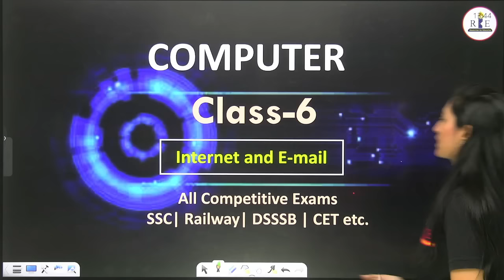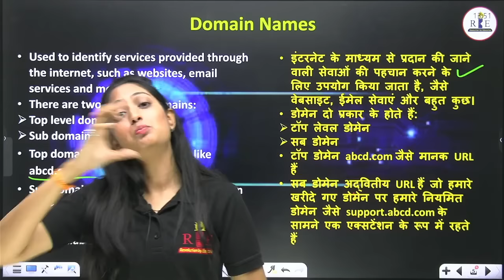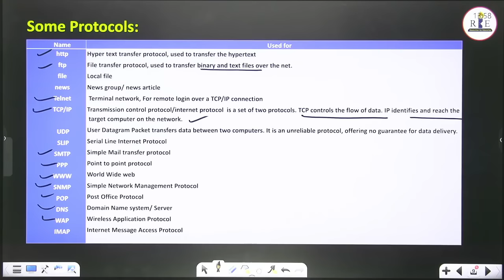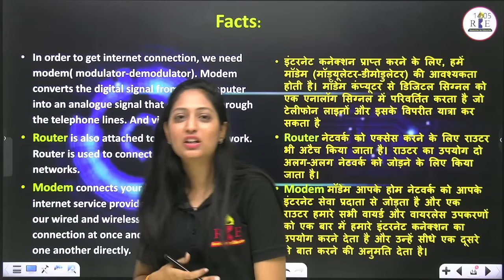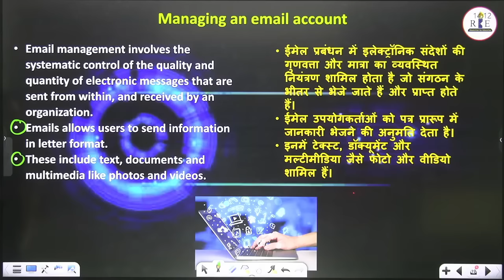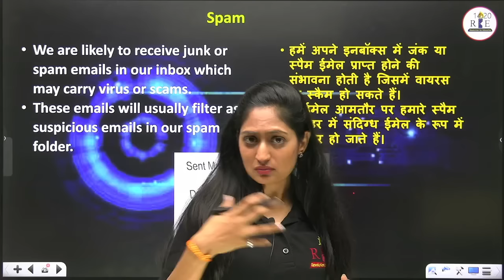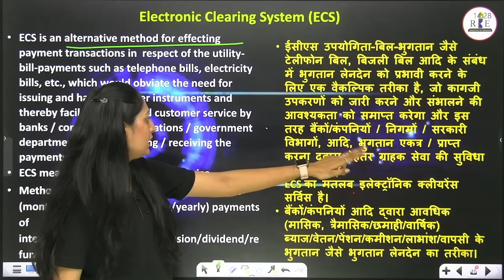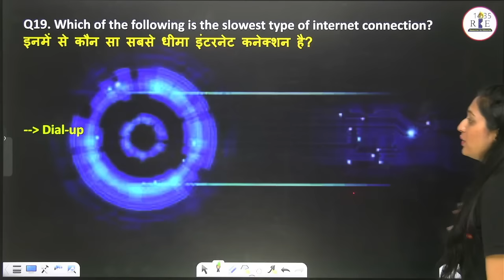Computer class 6| Internet and E-mail computer tutorial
Radhika Goel mam is starting a fresh computer course with the name Computer 2.0 which is more detailed and structured from the previous batch (thousands of aspirants got selected in SSC CGL 2022 Examination) for the upcoming SSC CGL 2023 Tier-2, SSC CHSL 2022 Tier-2, SSC CHSL 2023 Tier-2 Exam & all other one-day examinations.

Computer 2.0 Batch Complete Latest Ebook with All content and SSC Exams PYQs.

SSC CGL 2022 Tier-2 all 4 shifts computer pdf

Signup at the RBE website and get access to all free RBE Previous year pdfs of All SSC Exams.

SSC CGL 2022 Tier-2 Question Papers

SSC CGL 2022 Tier-2 SUBJECT-WISE RBE MOCK FORMAT

SSC CGL 2022 Tier-2 Question Papers Chapter-wise
In English Language